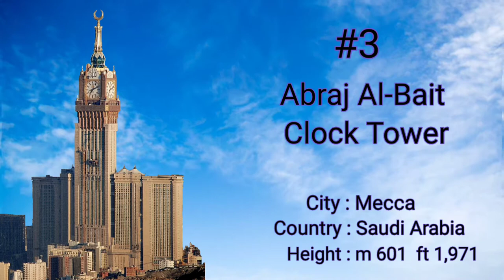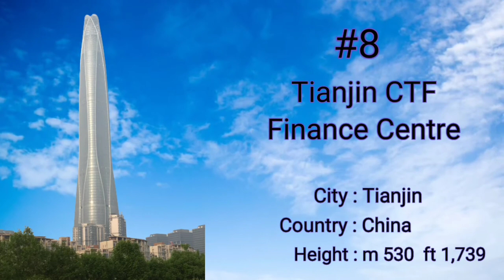Tallest Building in the World Part 1 by Knowledge is Part of Life YouTube Channel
Video Description :-
is video me jo app batay gay unke naam yaha hai app dekh sakte ho

Background Music